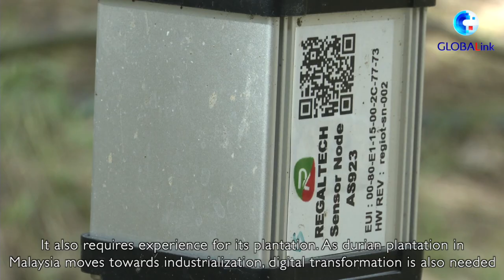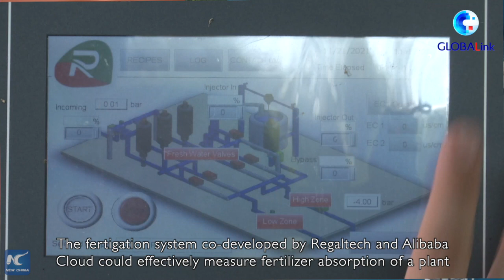GLOBALink | China-ASEAN cooperation seeding agritech revolution with smart durian farming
Standing in his 10-acre durian orchard in Malaysia's central Pahang state, Leong Pui Sam, who calls himself Sam, said the collaboration with Regaltech and Alibaba Cloud in smart farming is life changing